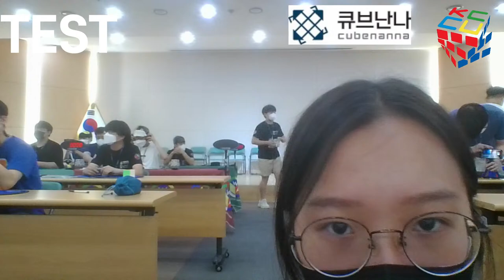Korean Championship 2022 Day1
[KCCU] Korean Championship 2022 live